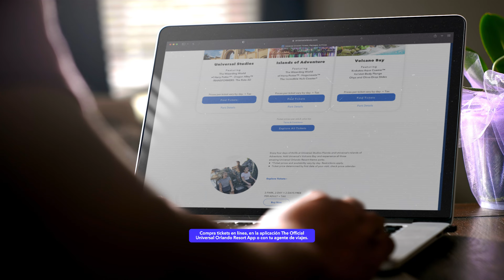Cómo maximizar tu presupuesto en Universal Orlando Resort | Universal Tips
Tips para maximizar tu presupuesto en tus vacaciones en Universal Orlando Resort

Las vacaciones pueden ser costosas, por eso asegúrate de sacarle el máximo provecho a tu viaje familiar. Te guiaremos a través de las mejores maneras de ahorrar dinero (para gastar en souvenirs, por supuesto), que van desde encontrar descuentos en boletos hasta obtener Pases Express gratis.